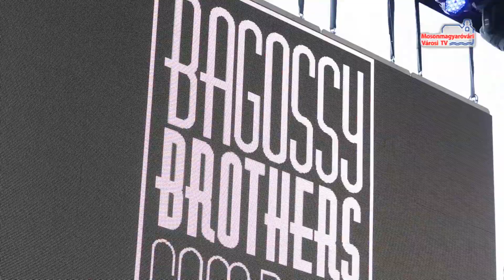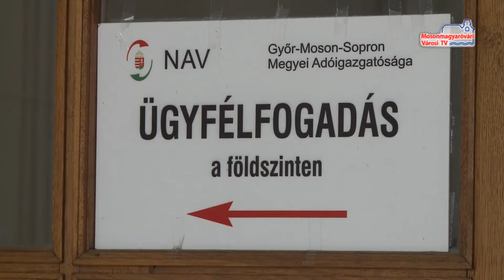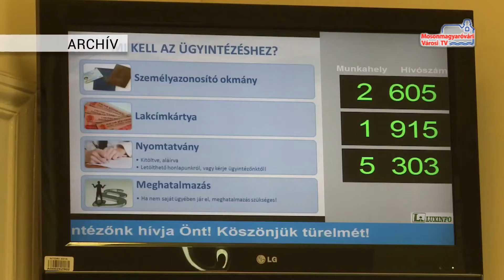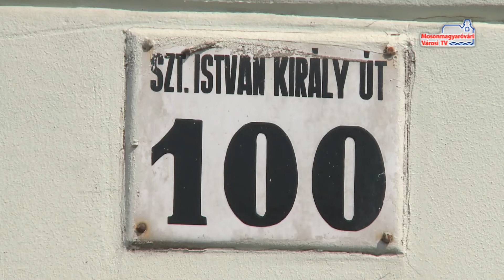Híradó (2018.08.29.)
Nyárbúcsúztató | Koncertek a Szent István Napokon | Büntethet a NAV |  Változó ügyfélfogadási helyszínek